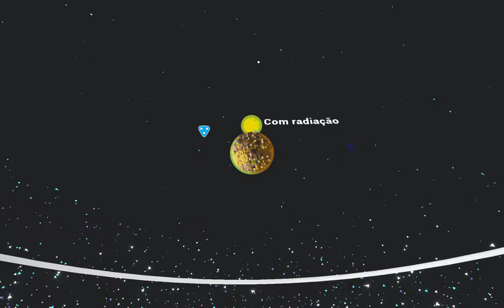ASTRONEER Episódio 12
Episódio 12
Um pouco mais de exploração espacial com criação de uma base noutro planeta